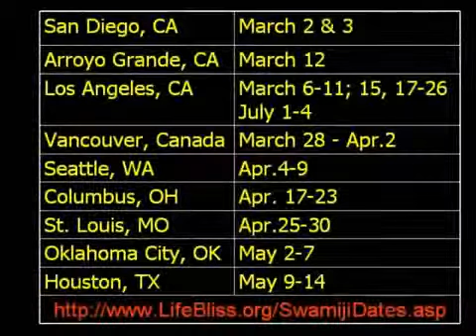Body and Mind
From the works of Enlightened Master Paramahamsa Nithyananda.   Nithyananda says universal consciousness is the space all of us happen, just like wave happen in the ocean.  We forgot that we are part of the consciousness.  Instead of you experiencing and living body and mind, the body and mind start living you. This clip is taken from discourse titled "Bhagavad Gita 13 -- Eat Before You are Eaten" may be ordered